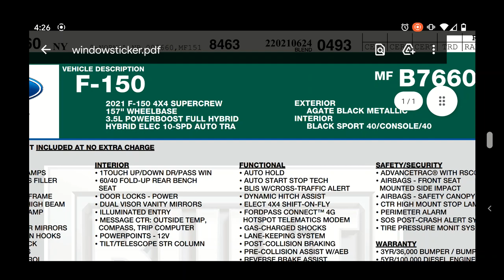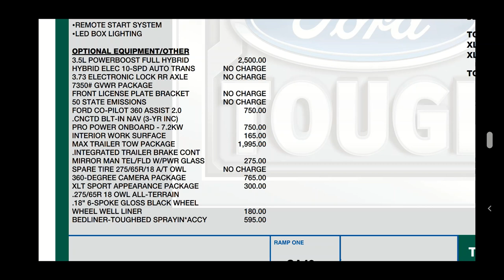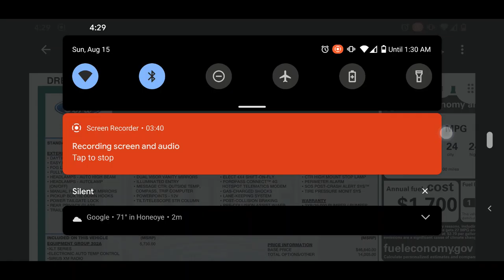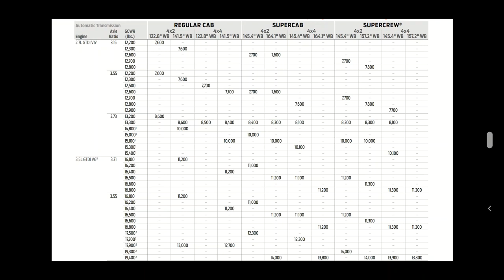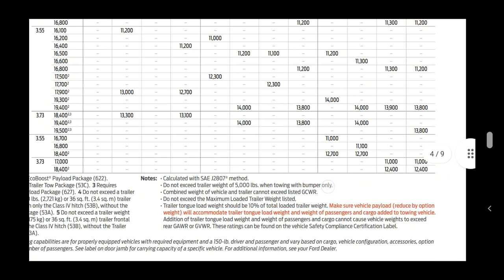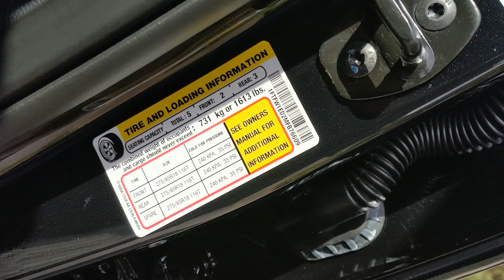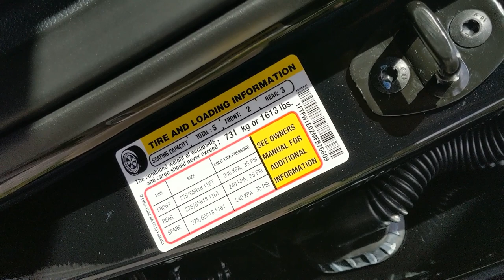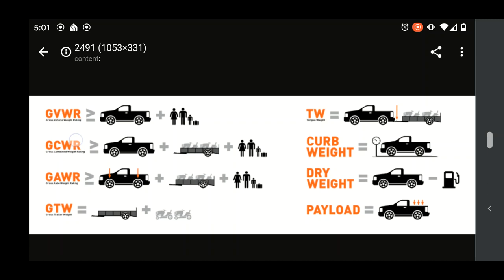2021 Ford F150 Powerboost - Let's talk Payload and Towing Capacity Numbers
In this video I will discuss the options our truck has and how it can affect your payload and towing capacity. Then we will go out and look at the door sticker to see what numbers the actual truck has versus the datasheets.

A couple times when I talked about curb weight, I meant gross weight. Just remember that GCVWR is your max number, this includes the trailer, anything in it, the truck, and anything in that as well.

Then to determine your max towing you would subtract your GVWR from your GCWR.

And to determine your payload you would subtract your Curb Weight from your GVWR. Or just look at the sticker :)

Also notice that on the window sticker the GVWR listed is accurate to the truck, which is great to know I always wondered that.